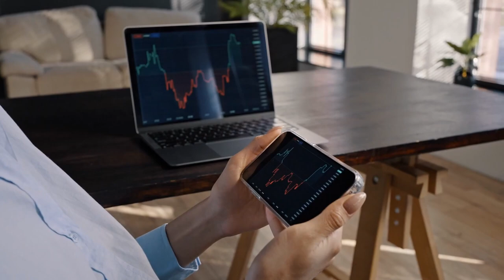Certificate in Digital Forensics and eDiscovery (Course Trailer) - Financial Crime Academy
COURSE CURRICULUM

Module 1: Introduction to Digital Forensics
● Introduction to this Module
● Introduction to Forensics
● What is Digital Forensics?
● Overview of Electronic Discovery
● Differences between Digital Forensics and Electronic Discovery
● Need for Digital Forensics
● Case Study: Data Points or Information to Perform Digital Forensics
● Module Summary

Module 2:
● Understanding Corporate Data and Information
● Digital Data and Information Stakeholders
● Understanding Digital Risks Faced by Institutions
● Motives and Profile of Digital Fraudsters
● Overview of Cybercrimes and Cybersecurity
●  Case Study: How Digital Data or Information can be Secured
● Module Summary

Module 3:
● Overview of Digital Crimes or Frauds Investigations
● Digital Financial Crime or Manipulation of Financial Information Indicators
● Planning Digital Forensics and Investigations
● Handling Initial Digital Allegations or Indicia of Fraud
● Digital Evidence and its Review
● Case Study: Necessary Considerations for Digital Financial Crime Suspicions
● Module Summary

Module 4:
● Governance Structure and Oversight of Digital Forensics and eDiscovery
● Roles of Digital Forensics and eDiscovery Function
● Roles of Digital Forensics Investigation Management Committee or DFIMC
● Roles of Digital Forensics Investigation Officer or DFIO
● Digital Forensics Reviews and Reporting Requirements
● Case Study: Digital Transactions Investigation Documentation
● Module Summary

Final Assessment

Completing the Program